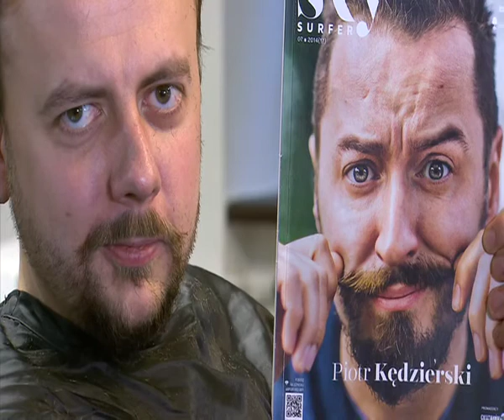brody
Moda na drwala trwa ...jak to jest z brodami...odpowiadają Michał "Wieśniak" Migała, Piotr Kędzierski. Wszystko zrealizowane w barber shopie Nergala. Dla Pytania na śniadanie Szymon Wochal.